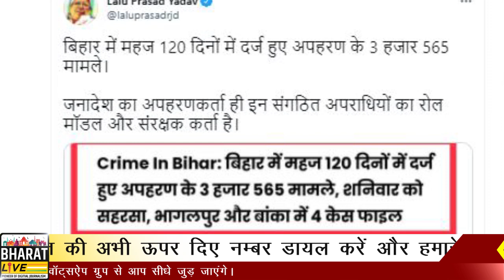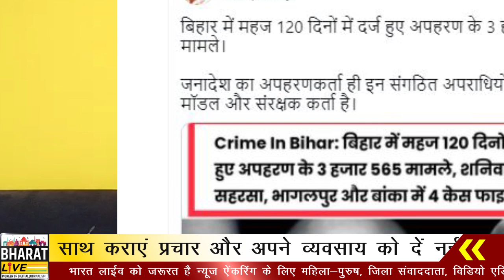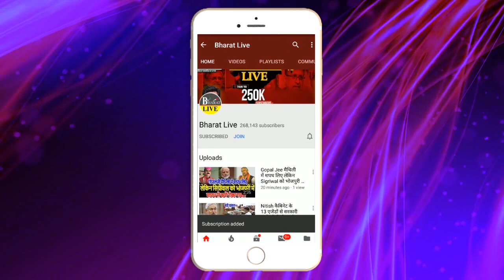Nitish से हो गई बड़ी चूक, Lalu ने खोज निकाला सबूत !